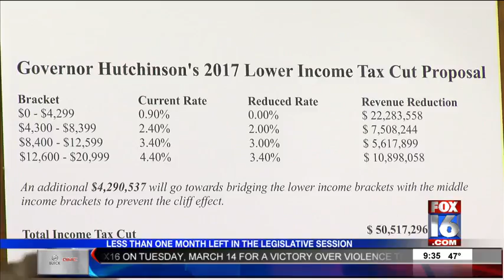Whats Been Done and Whats to Come in the Arkansas